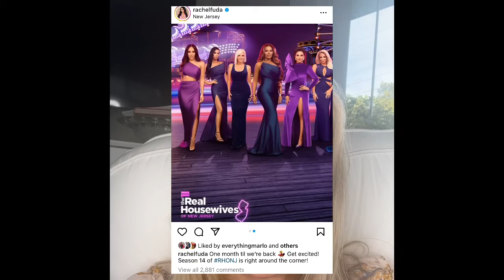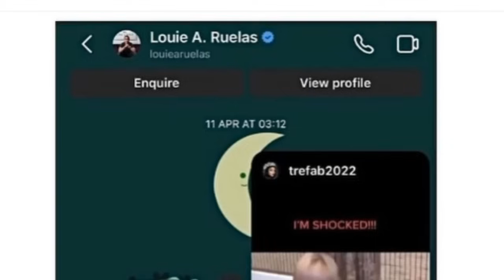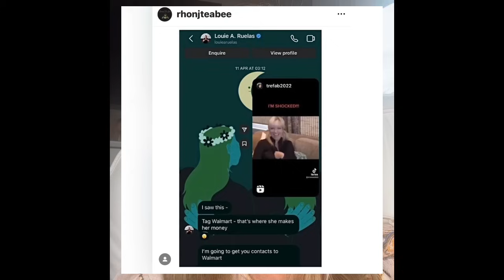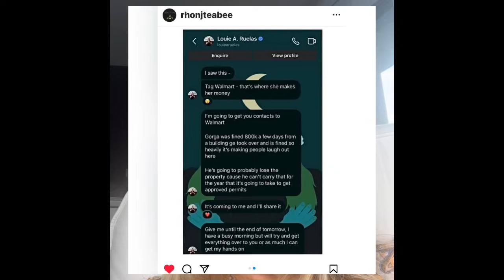Shots Fired! Gorga, Ruelas, Giudice, Fuda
We discuss the digs that Rachel Fuda did against Teresa Giudice about Season 14. We move on to Melissa Gorga's aggressive response. A NJ influencer drops receipt of Louis Ruelas from a years and half ago about Marge and Walmart and Gorga losing a building. We discuss the Switzerland rumors around Louis Ruelas and I share the mountain I can't climb because of something told to me that was only in the Patreon wall but now I share it for the first time. Comment on your thoughts.